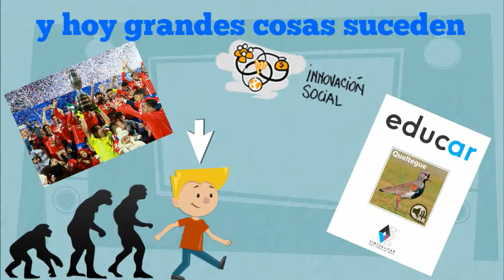EDUCAR AR APP - 2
educacion chile realidad aumentada aplicacion-- Created using PowToon -- Free sign up -- Create animated videos and animated presentations for free.  PowToon is a free tool that allows you to develop cool animated clips and animated presentations for your website, office meeting, sales pitch, nonprofit fundraiser, product launch, video resume, or anything else you could use an animated explainer video. PowToon's animation templates help you create animated presentations and animated explainer videos from scratch.  Anyone can produce awesome animations quickly with PowToon, without the cost or hassle other professional animation services require.